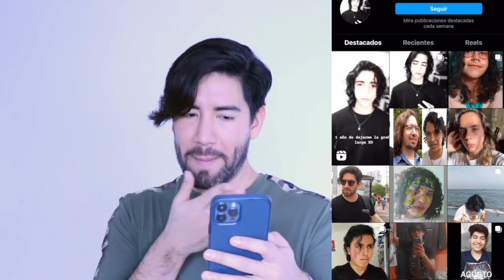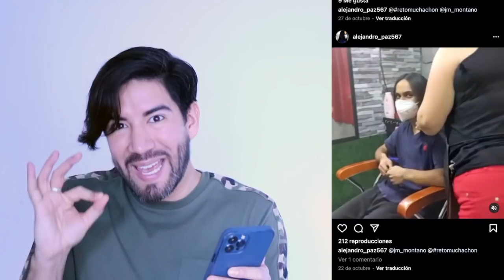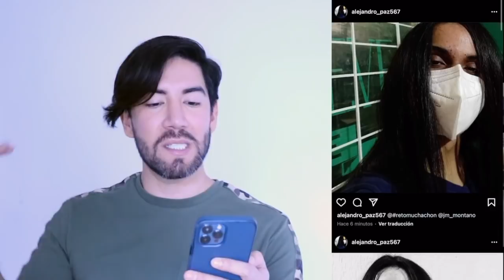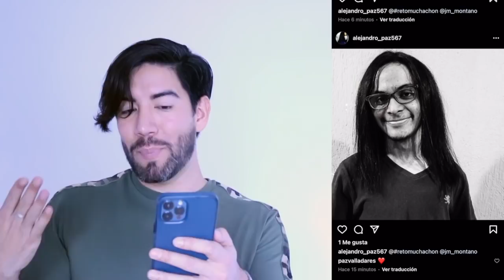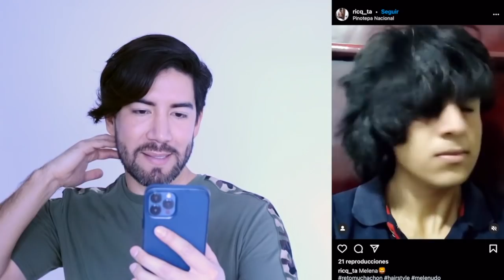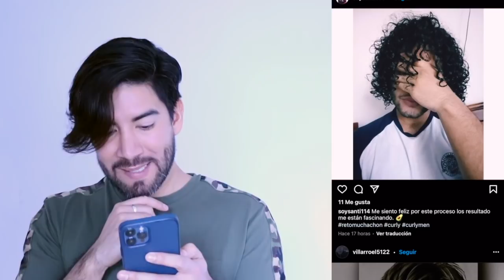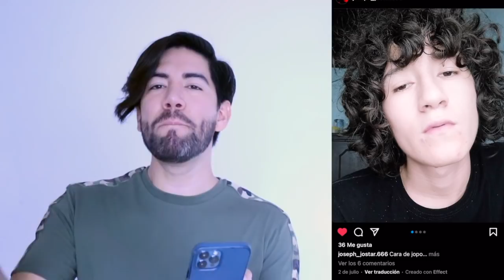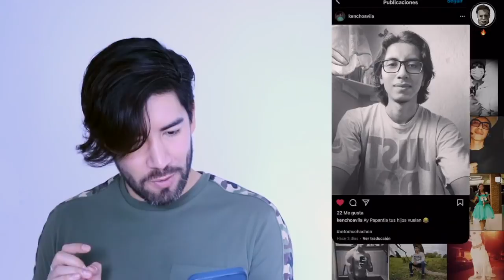REACCIONANDO AL RETO MUCHACHÓN - J.M. Montaño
Analizo el cabello de mis seguidores que utilizan el RETOMUCHACHON en Instagram.